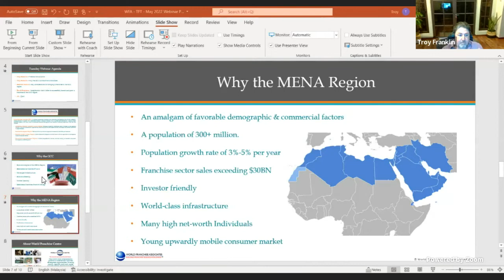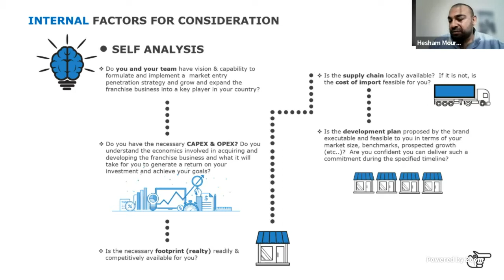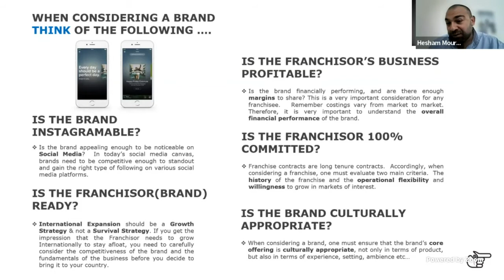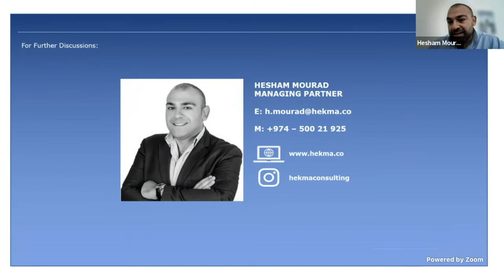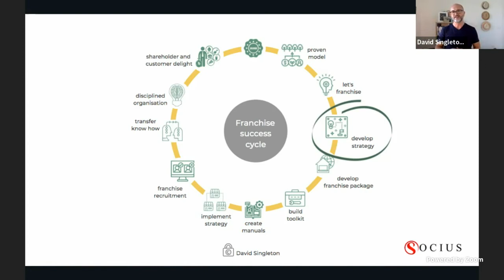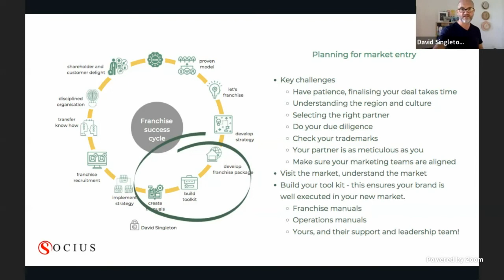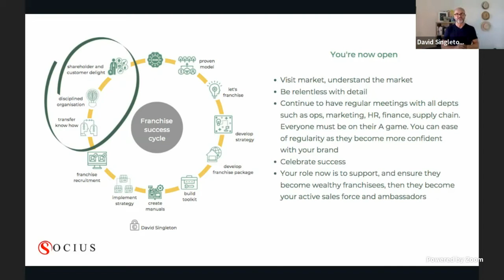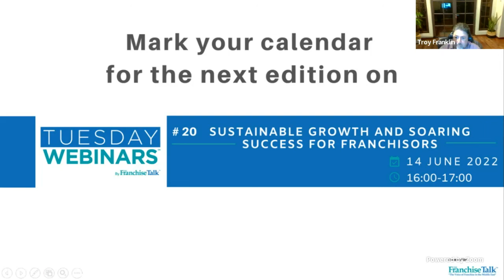Bringing A Franchise Brand to The GCC Region